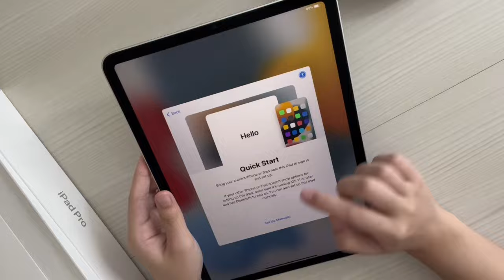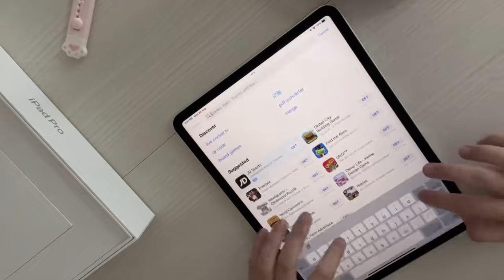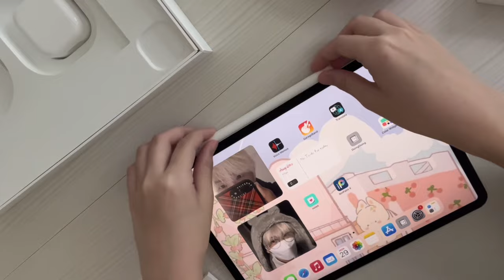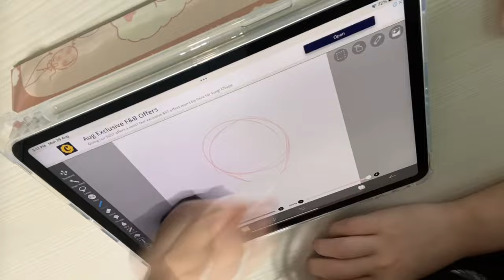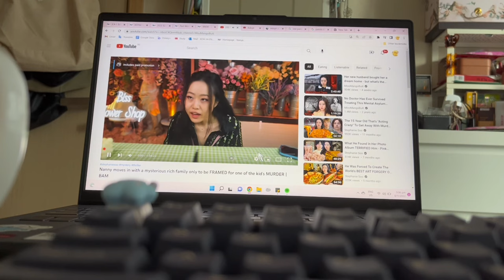ipad pro 11” [ 128gb ] + accessories unboxing🐇🎀 | aesthetic unboxing vlog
—heeeeyo ༊*·˚
woAAAA IT'S BEEN A WHILEEE,, here's my ipad unboxing from over a year ago,, i've been so busy TAT tysm for watching 💗 i've been rly in the dumps lately... enfp running out of social battery...

— fun fact ༊*·˚
i just removed my wisdom tooth! am suffering...

— abt me ༊*·˚
y2 game design student!!

— socials ༊*·˚
pls b my friend im so lonely
…jk